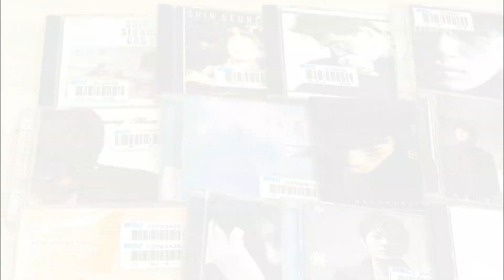Section TV, Shin Seung-hoon #10, 신승훈 20131103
방송시간  Sun pm 04:15~

발라드의 황제 신승훈과 떠나는 음악 여행(에릭남)